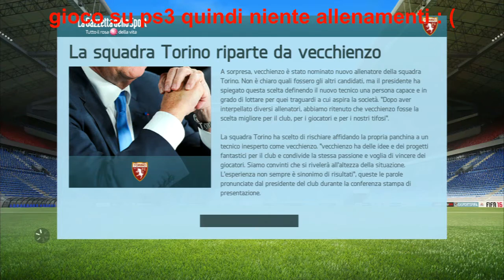FIFA 16-CARRIERA ALLENATORE #1 che acquisti!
finalmente siamo sbarcati su carriera spero di trovare la continuita per questa serie
vi ricordo il canale del kun